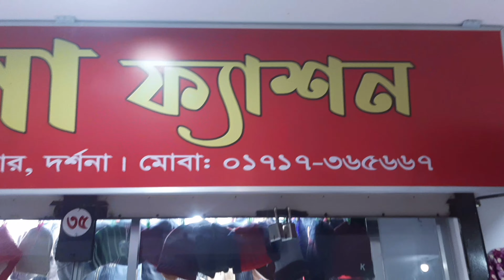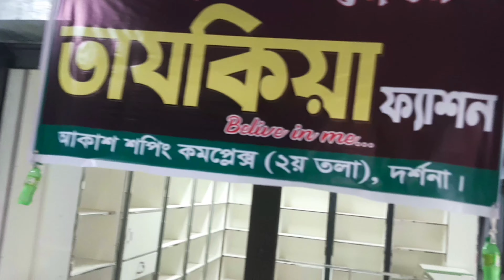দর্শনায় এই প্রথম শপিং মল - This is the first shopping mall in Darshan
দর্শনায় এই প্রথম শপিং মল
This is the first shopping mall in Darshan
দর্শনা